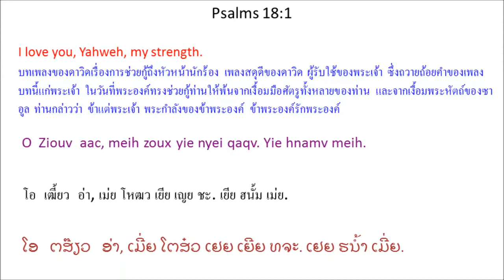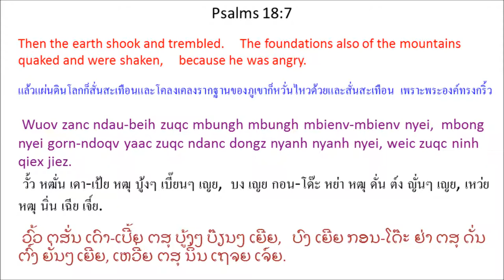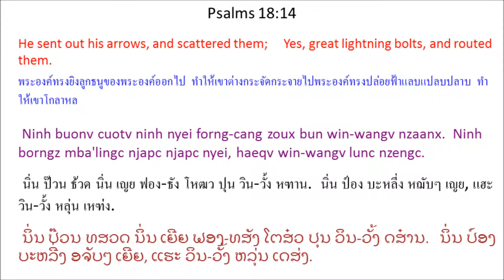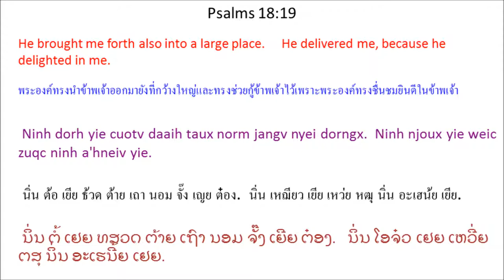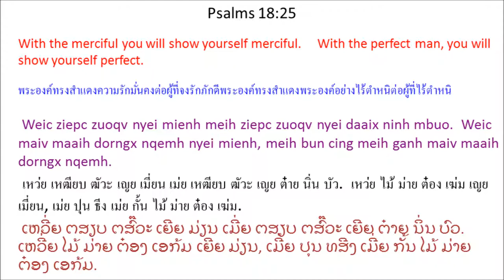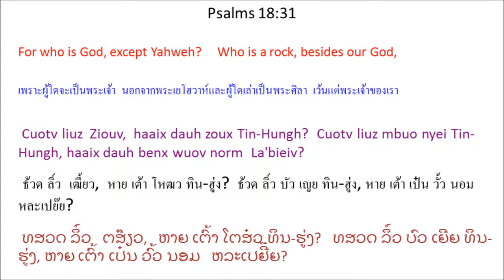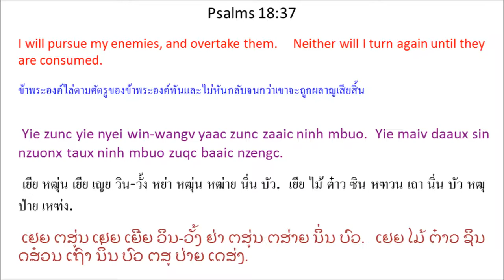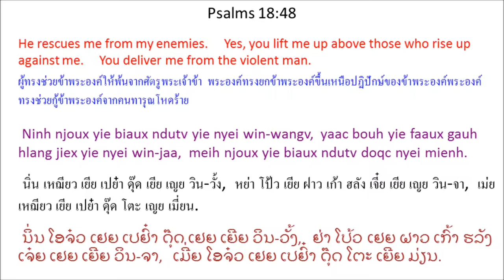Singx Nzung 18 (Psalm 18) Mien Bible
Mien Language Bible: Psalm 18
พระคัมภีร์ภาษาเมี่ยน: สดุดี 18
Mienh nyei Ging-Sou: Singx Nzung 18
เมี่ยน เญย กีง-โซว: สีง ฑูง 18
ມ່ຽນ ເຍີຍ ກີງ-ໂຊວ: ສີງ ດສູງ 18

1 O Ziouv aac, meih zoux yie nyei qaqv. Yie hnamv meih.
2 Ziouv zoux yie nyei la'bieiv,
yie kaux wuonv nyei dorngx caux njoux yie wuov dauh.
Yie nyei Tin-Hungh, se yie nyei la'bieiv, dongh yie ndaauh kaux wuov dauh.
Ninh zoux yie nyei torngv-baaih, zoux qaqv * njoux yie,
zoux wuonv nyei dorngx beu yie.
3 Yie heuc Ziouv, dongh puix duqv mienh ceng wuov dauh.
Ninh yaac njoux yie biaux ndutv yie nyei win-wangv.
4 Maaih haih daic nyei qaqv hnangv hlaang nzenc jienv yie,
zuqc mietc nyei jauv hnangv wuom-laangc beqv yiemx jienv yie.
5 Yiemh gen nyei hlaang nzenc jienv yie,
haih daic nyei qaqv hnangv mungz nor zaaux jienv yie.
6 Zuqc kouv nyei ziangh hoc
yie heuc jienv tov Ziouv.
Yie heuc jienv tov yie nyei Tin-Hungh tengx.
Ninh yiem ninh nyei singx dinc gu'nyuoz muangx haiz yie nyei qiex.
Yie heuc jienv ninh nyei qiex bieqc taux ninh nyei m'normh.
7 Wuov zanc ndau-beih zuqc mbungh mbungh mbienv-mbienv nyei,
mbong nyei gorn-ndoqv yaac zuqc ndanc dongz nyanh nyanh nyei, weic zuqc ninh qiex jiez.
8 Douz-sioux yangh ninh nyei mba'zorng cuotv.
Ninh nyei nzuih cuotv haih buov qui nyei douz,
douz-taanx yaac zuqc wuov deix douz zieqc jienv.
9 Ninh bun lungh nqoi ziouc njiec daaih,
maaih mbuonx-jieqv yiem ninh nyei zaux-ndiev.
10 Ninh geh ke^lu^mbim ndaix mingh,
ninh bangc nziaaux nyei qaqv * siepv-siepv nyei daaih.
11 Ninh bun hmuangx om ninh nyei sin,
maaih wuom nyei mbuonx-jieqv torngv jienv ninh.
12 Yiem ninh nyei nza'hmien nyei njang,
maaih borqc caux zieqc jienv douz nyei taanx cunx tong ninh nyei mouc.
13 Ziouv yiem gu'nguaaic lungh gorngv cuotv hnangv mba'ong mbui.
Yiem Hlang Jiex Wuov Dauh heuc cuotv ziouc maaih borqc caux zieqc jienv douz nyei douz-taanx.
14 Ninh buonv cuotv ninh nyei forng-cang zoux bun win-wangv nzaanx.
Ninh borngz mba'lingc njapc njapc nyei, haeqv win-wangv lunc nzengc.
15 O Ziouv aac, meih hatc hniev nyei,
meih biomv meih nyei qiex yangh meih nyei mba'zorng cuotv.
Koiv-ndoqv ziouc hinc cuotv daaih,
ndau nyei gorn-ndoqv yaac cuotv daaih nqaengc nyei.
16 Ninh yiem gu'nguaaic hlang nyei dorngx sung buoz zorqv yie,
yiem wuom-ndo nyei dorngx baeng cuotv daaih.
17 Ninh njoux yie biaux ndutv yie nyei henv haic nyei win-wangv
caux nzorng yie wuov deix mienh, weic zuqc ninh mbuo gauh henv jiex yie.
18 Yie zuqc zeqc naanc nyei hnoi-nyieqc ninh mbuo daaih hoic yie,
mv baac Ziouv zoux yie kaux nyei dorngx.
19 Ninh dorh yie cuotv daaih taux norm jangv nyei dorngx.
Ninh njoux yie weic zuqc ninh a'hneiv yie.
20 Ziux yie zoux duqv horpc, Ziouv bun zingh nyeic yie.
Ziux yie maiv zoux dorngc, * ninh winh bun yie.
21 Weic zuqc yie gan nzengc Ziouv nyei doz
yie maiv zoux waaic ngaengc yie nyei Tin-Hungh.
22 Ninh nyei yietc zungv leiz yiem yie nyei nza'hmien,
yie yaac maiv guangc ninh nyei leiz-nyeic.
23 Yie yiem ninh nyei nza'hmien maiv maaih dorngc nyei dorngx.
Yie yaac goux longx ganh, maiv zoux dorngc zuiz.
24 Weic naaiv, ziux yie zoux duqv horpc,
yaac ziux ninh mangc, buatc yie cing-nzengc, * Ziouv winh bun yie.
25 Weic ziepc zuoqv nyei mienh meih ziepc zuoqv nyei daaix ninh mbuo.
Weic maiv maaih dorngx nqemh nyei mienh, meih bun cing meih ganh maiv maaih dorngx nqemh.
26 Weic cing-nzengc wuov deix, meih bun cing meih ganh cing-nzengc.
Weic hnyouv njuotv nyei mienh, meih yaac bun cing meih ngaengc ninh mbuo.
27 Meih njoux nyiemc ganh zoux faix nyei baeqc fingx, *
mv baac m'zing-jaax hlang wuov deix, meih zatv ninh mbuo njiec.
28 Meih diemv zieqc yie nyei dang.
Ziouv, yie nyei Tin-Hungh, ziux yie hmuangx nyei dorngx njang daaih.
29 Yie bangc meih ziouc haih mborqv duqv jun-baeng.
Yie kaux yie nyei Tin-Hungh haih biu jiex zingh laatc.
30 Naaiv dauh Tin-Hungh, ninh nyei doz dunh yunh nyei.
Ziouv laengz nyei waac, buatc za'gengh zien nyei.
Ninh zoux torngv-baaih
weic yietc zungv ndaauh kaux ninh nyei mienh.

version=MienNewRoman&testament=OT&book=Psalms&chapter=18